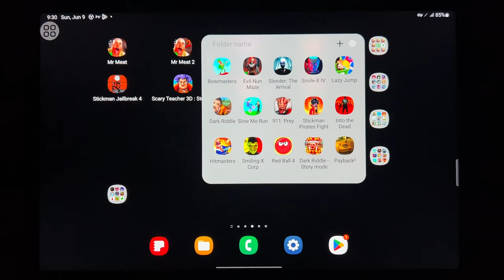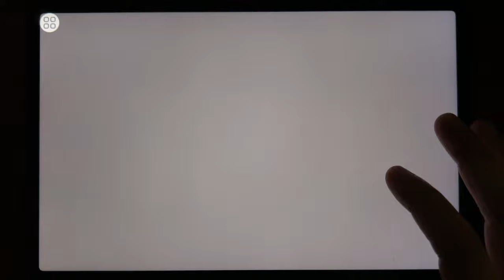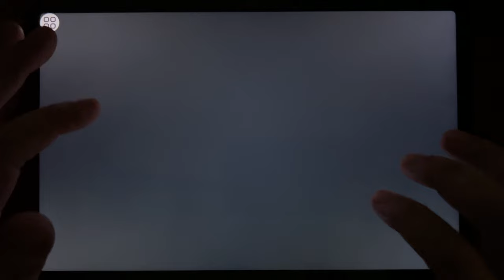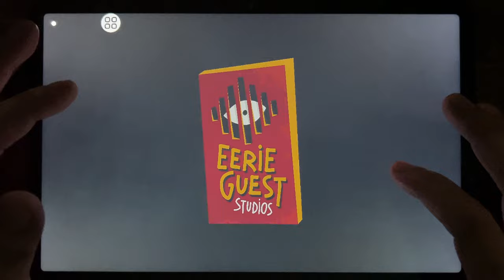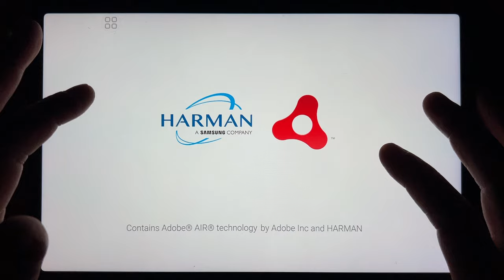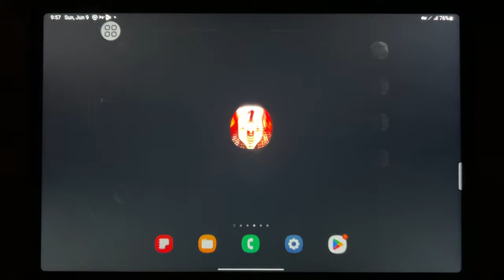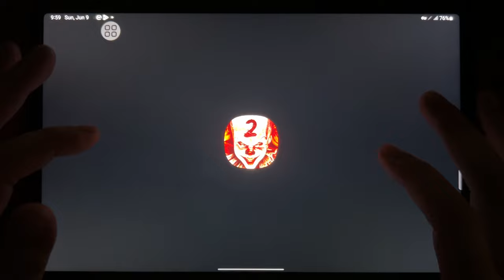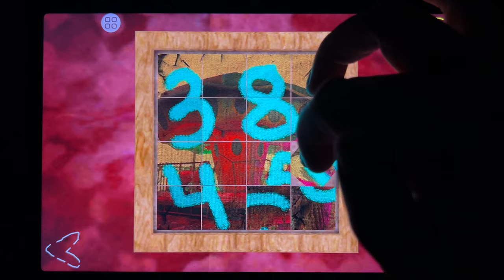Mr Meat, Mr Meat 2, Mr Ninja, Hello Neighbor, Stickman Jailbreak 4, Scary Teacher 3D...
Mr Meat, Mr Meat 2, Mr Ninja, Hello Neighbor, Stickman Jailbreak 4, Scary Teacher 3D: Stone Age, Death Park, Death Park 2